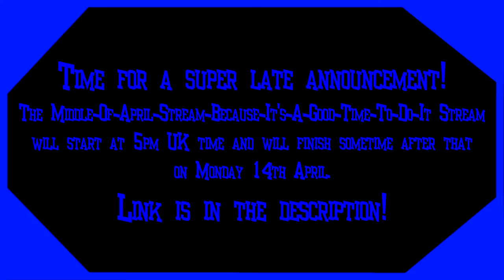April Stream Announcement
I don't know what games I'll be playing, if I'll have any guest or any sort of vague information regarding the stream. All I know is that it's tomorrow and it exists.